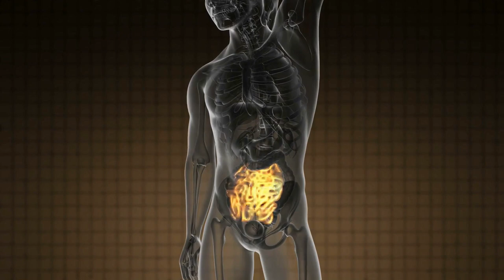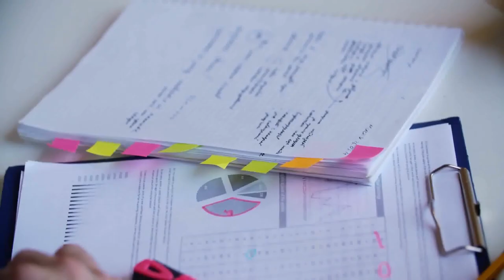Simple Keto Diet Meal Plan For Beginners. Proven Benefits Of A Ketogenic Diet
Simple Keto Diet Meal Plan For Beginners.
The ketogenic diet has emerged suddenly almost as a fad diet. What is different about the ketogenic diet is that it creates beneficial changes in the body that drastically improve wellbeing. These benefits make this style of eating much more profound than any old fad diet. A ketogenic diet can be used not only for weight loss but also for increased energy, and even for improving the body’s ability to overcome certain health conditions…